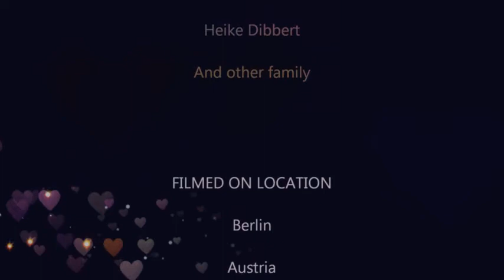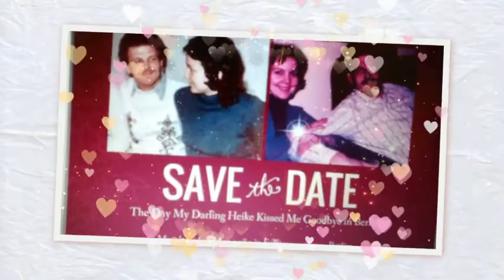ALAN & HEIKE OUR LOVE STORY